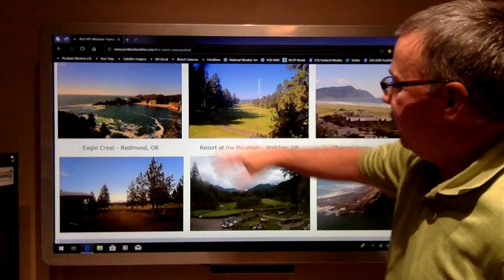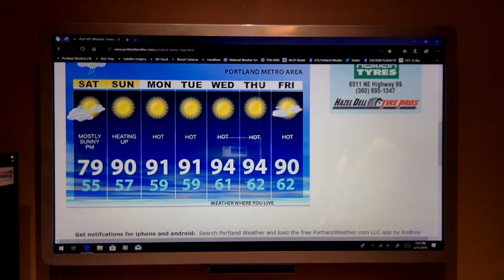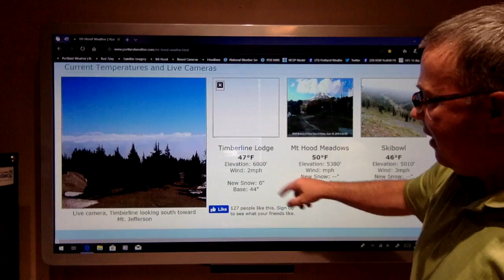FRI 5:30pm Portland Weather Rod Hill